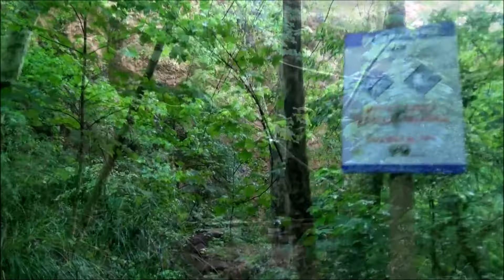EN FAMILIA POR EL TORRENT DE COLEBRERS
CAMINANDO POR PAISAJES DE CUENTO.